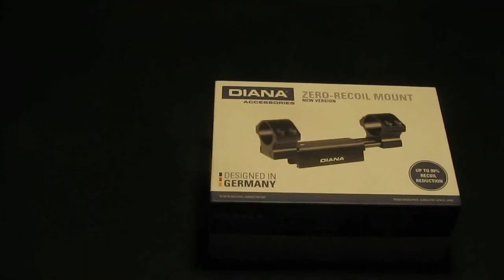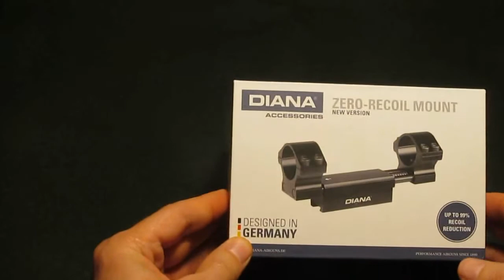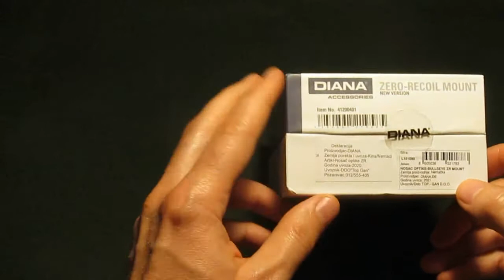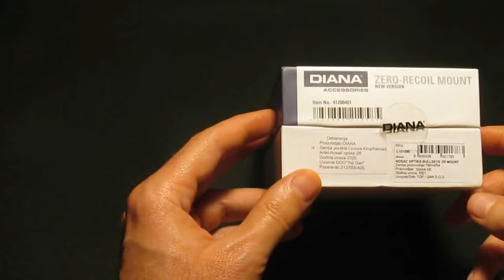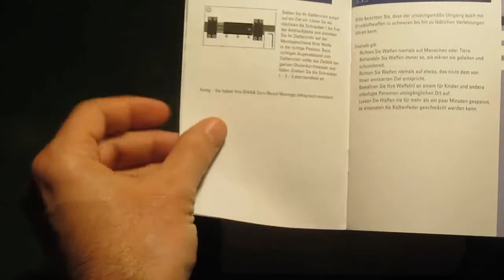Diana ZR Mount - Unboxing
Kratak prikaz (otpakivanje) nosača optike marke Diana, oznaka Zero-recoil mount. Preporuka je da se ovaj nosač koristi kod "springerica" velike snage, kako bi se sačuvali optički nišani od oštećenja, usled dvostrukog trzaja pri pucanju. Diana ZR Mount.
Kanal @mandrakstudio
Kad imate vremena, slušajte i prvi strip radio "Mandrak Studio" i na sledećim linkovima: